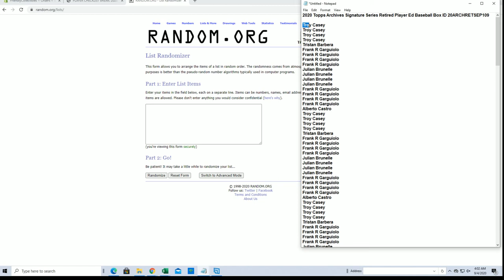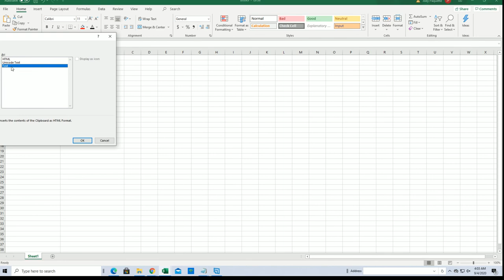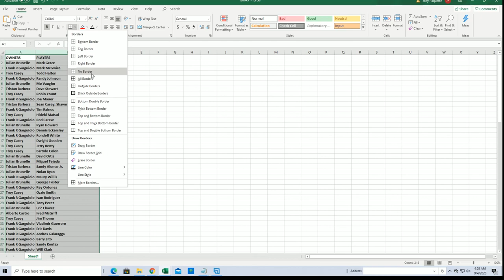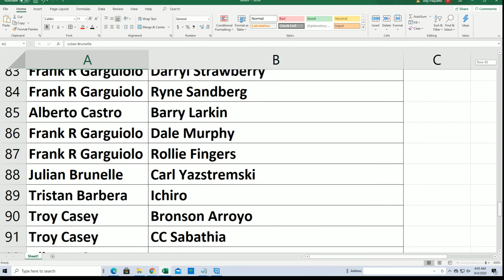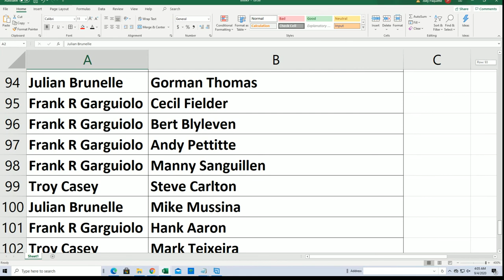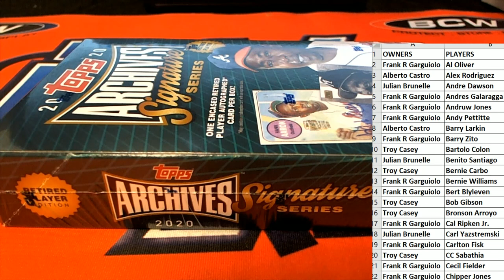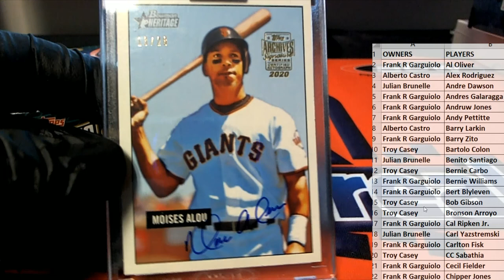2020 Topps Archives Signature Series Retired Player Ed Baseball Box ID 20ARCHRETSEP109